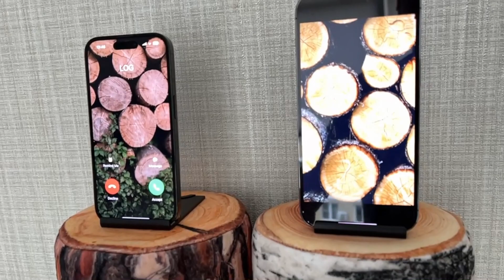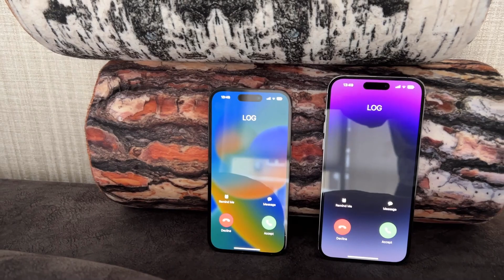iPhone 14 Pro & 14 Pro Max vs Logs Incoming Call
Apple iPhone 14 Pro & 14 Pro Max vs Logs Incoming Call